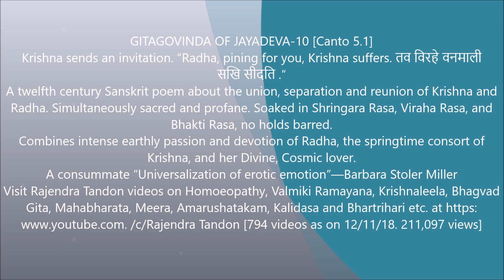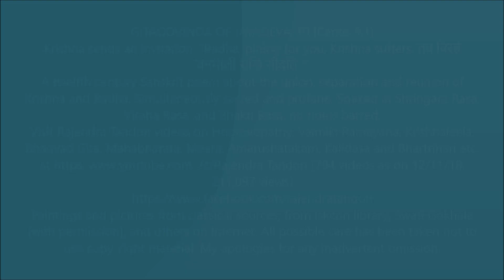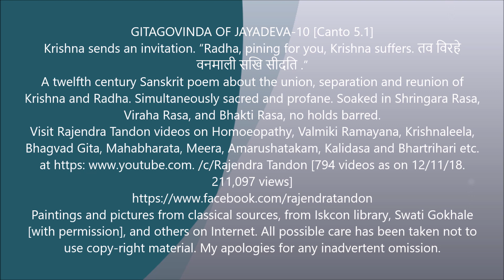Gitagovinda 10 Canto 5 1 Krishna's touching invite Rajendra Tandon videos My Movie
"When the koels coo in the Spring, an upset Krishna wanders directionless chanting your name, O Radha. The bystanders make fun of him and laugh at his antics.
When Krishna listens to the bird song early morning, he is reminded of your sweet voice. Remembering your moments of love -making , shedding coyness, Krishna sings of pleasure mutually derived by you two.